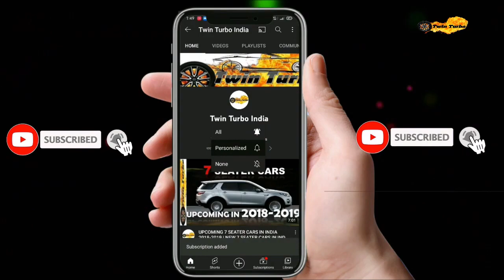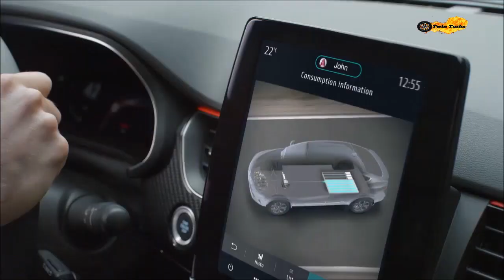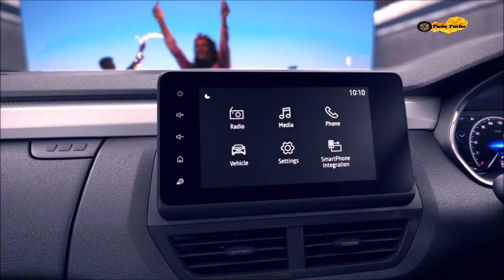Upcoming Renault Cars In India 2023 - 2024 | Renault Arkana India, Duster 2023, Kwid Electric India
Namaskar,
Main Rasmikant , or hum aaj upcoming renault cars in India 2023, kiger electric, renault duster 2023, renault arkana, renault kwid electric India ke ware main details main jankari lenge.

rksahoo
roxrk-tt